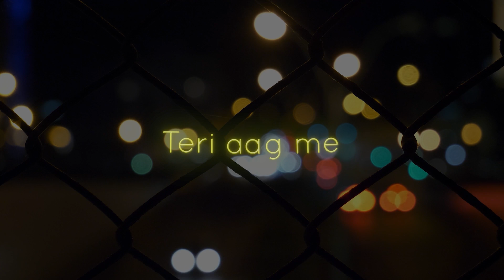Ek Din (Manhattan Memories) Lyrical Video | Sona Mohapatra, Ram Sampath, Munna Dhiman |Omgrown Music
Presenting the Official Lyrical Video of our song reborn "Ek Din (Manhattan Memories)" by Sona Mohapatra & Ram Sampath.

The song is about the universal theme of heartbreak and memories, a “Diltod” love song set to an electronic night soundscape & a groove, perfect for the dance floor, a morning jog or a highway drive! Ek Din- Manhattan Memories is also a journey Sona Mohapatra the artist has taken across a decade in creating desi pop music independently with her constant collaborators poet, lyricist Munna Dhiman & composer, music producer Ram Sampath.

Credits:
Artist - Sona Mohapatra
Music Producer - Ram Sampath
Label -  Omgrown Music
Video By - Amey Wadibhasme

C L I C K T O S U B S C R I B E